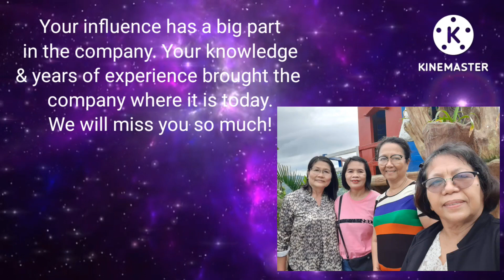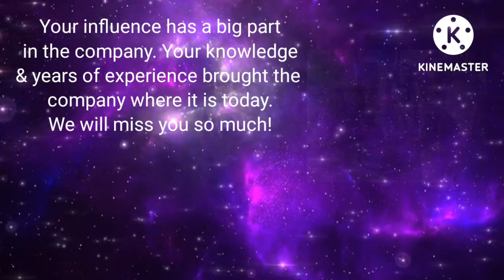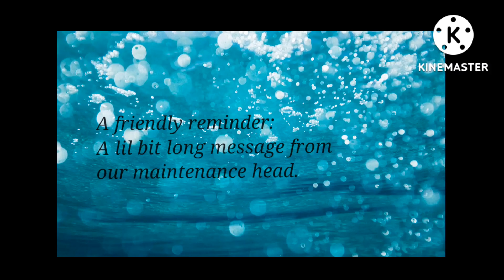RETIREMENT VIDEO PRESENTATION AND MESSAGES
Farewell compilations for Happy retirement!